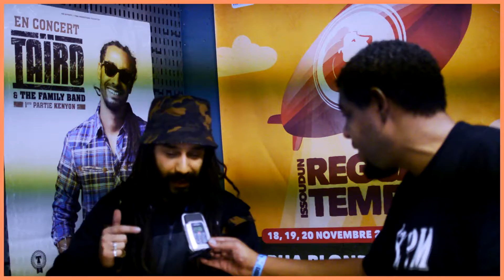Tairo Jingle 87BPM